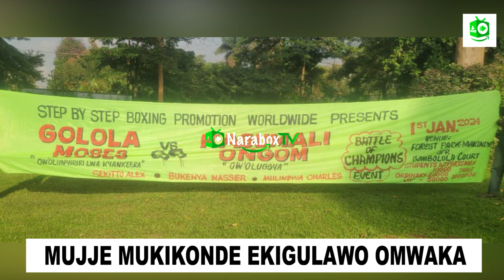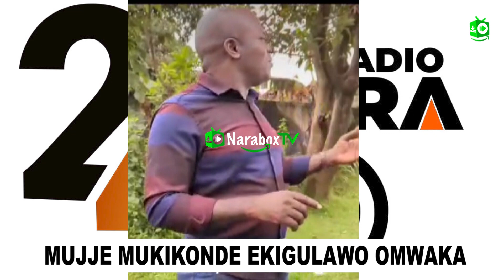VARIOUS ARTISTS CALL OUT PEOPLE TO COME AND SUPPORT THE BATTLE OF CHAMPIONSHIP :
GOLOLA MOSES REMATCH KASUMALI ,
NASSER BUKENYA VS SAIDE CHAKO  ETC